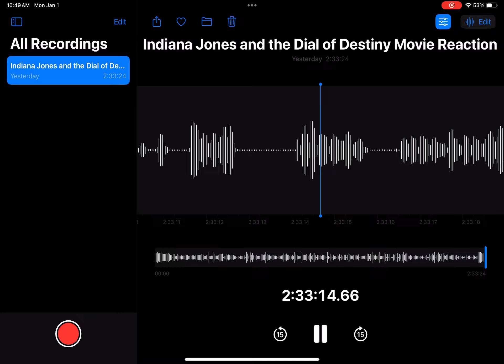Indiana Jones and the Dial of Destiny Movie Reaction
Hi everyone. In this video, I finish up the Indiana Jones movie reaction marathon with my reaction to the final and most recent movie in the series, The Dial of Destiny.